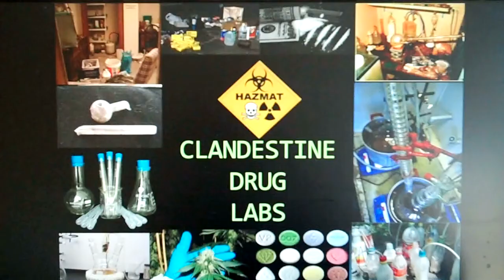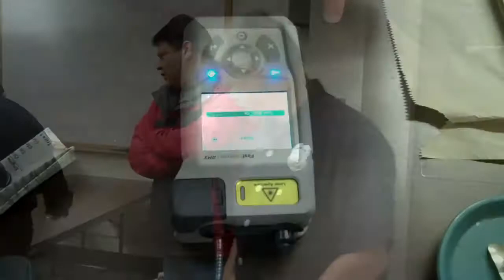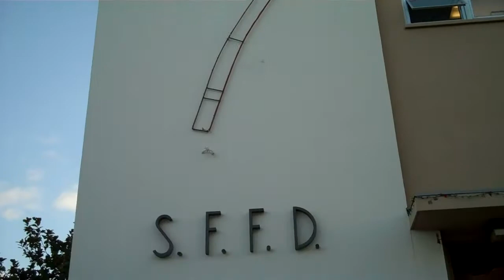Drug Lab Training For San Francisco Fire Department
IEC provided training on drug labs and homemade explosives to the San Francisco Fire Department.  We reviewed grow labs, meth, EX, emerging drugs and their similarity and differences with homemade explosive (HME) labs!  Great crew of Hazmatters in SF!